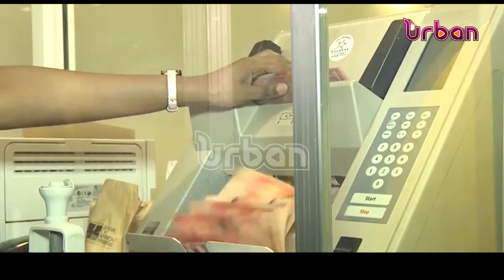4 bills passed to activate Islamic banking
Hippopotamus attacks on residents of Maboga village and Kibanga landing site in Kalangala district have left farmers devastated as they destroy their crops.

The Hippos also attack fishermen while on their expeditions which has left many in fear.